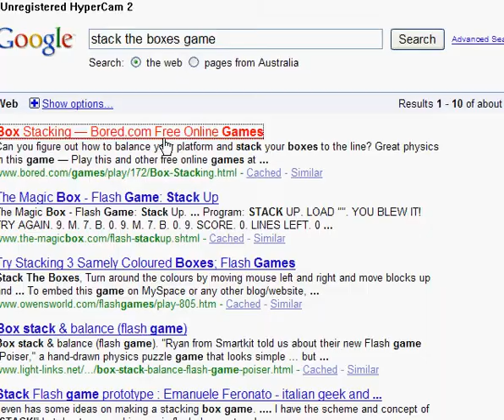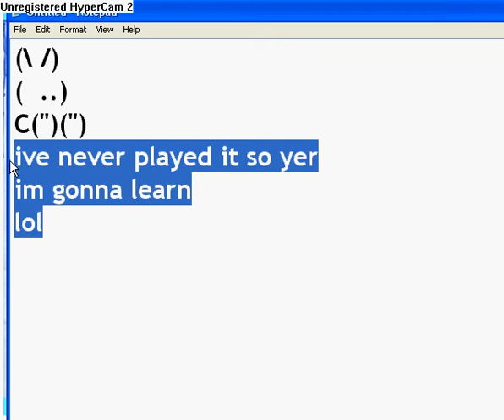stack the boxes game !!!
lol
like my bunny?